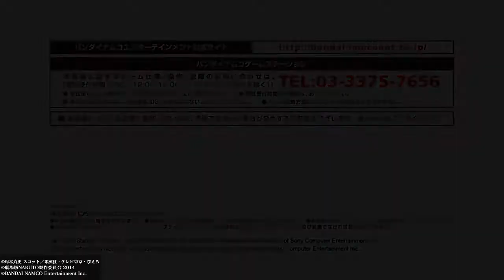Start of the Fourth Great Ninja War (NARUTO SHIPPUDEN: Ultimate Ninja STORM 4 Demo)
Hashirama takes on Madara. It gets real.